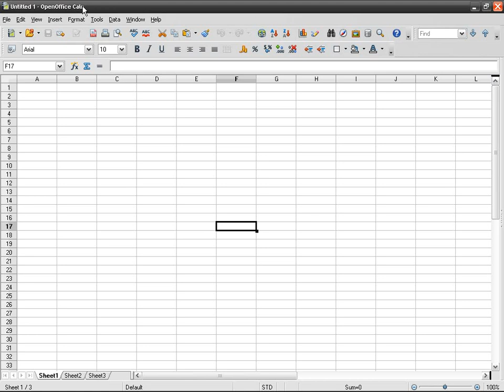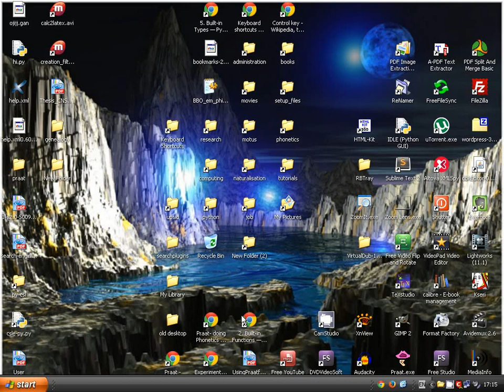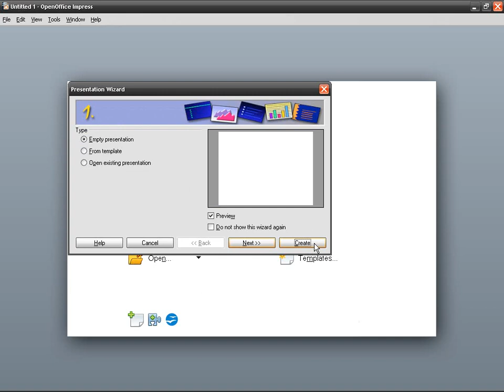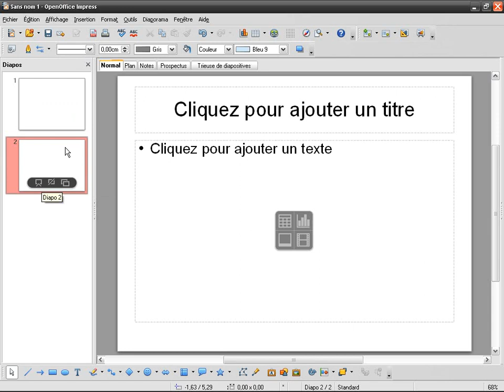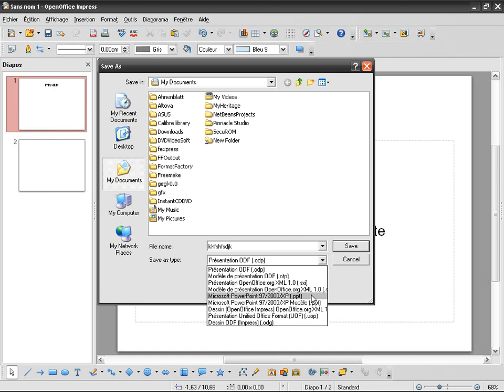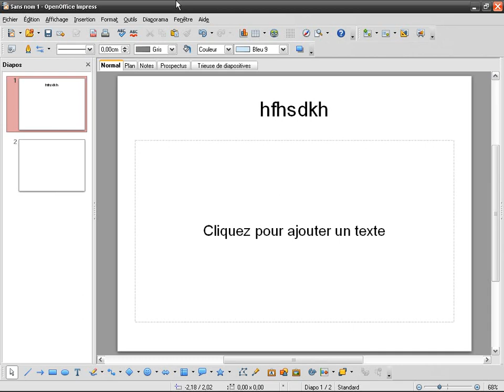OpenOffice Impress (fr) (01): Introduction